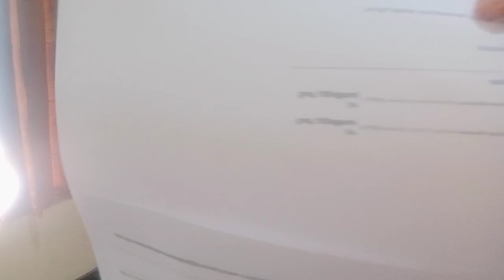CARA MENDAPATKAN SURAT BERHENTI BEKERJA UNTUK PENCAIRAN SALDO BPJS || SURAT PAKLARING